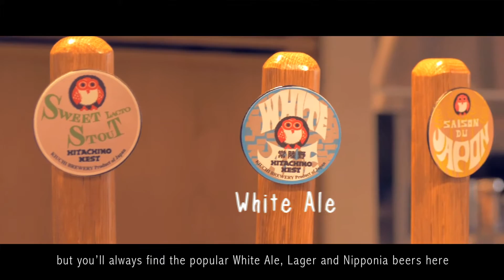【 常陸野ブルーイングラボ 】Hitachino Brewing Lab | Craft ‘Made in Japan’ Beer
◼️常陸野ブルーイングラボ Hitachino Brewing Lab◼️
Address : N1 1-25-4 kandasudacho chiyoda-ku Tokyo
Hours: 11:00-23:00 (Monday-Saturday)
            11:00-21:00(Sunday and Holidays)
5 minutes by foot from Akihabara Station

Photo by Sadamu Saito

Produced by Nice Brothers